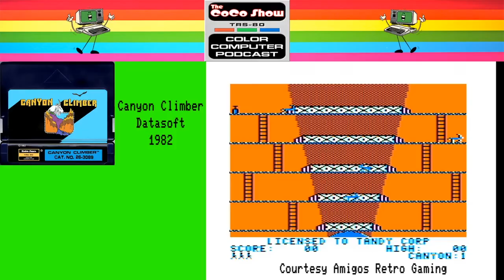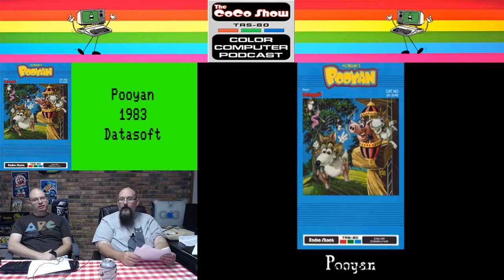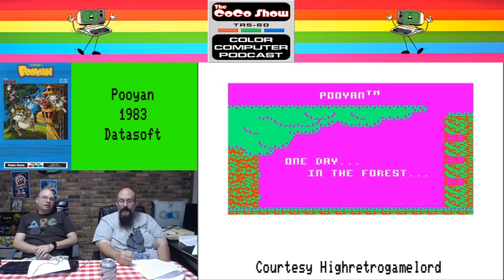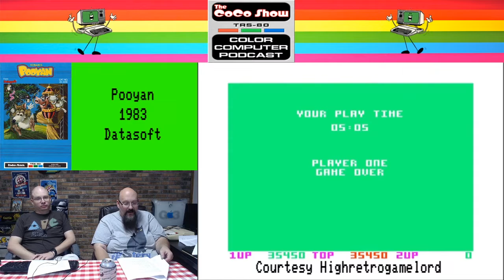Canyon Climber / Pooyan - The CoCo Show: A TRS-80 Color Computer Podcast 8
0:00 Ridiculous Banter
1:36 Canyon Climber Review
13:57 Pooyan Review

This Week in Retro: Up-to-date news for Out-of-date tech

The CoCo Show is a monthly exploration showcasing the best of gaming on the Tandy TRS-80 Color Computer!